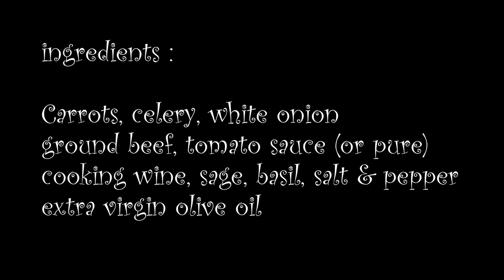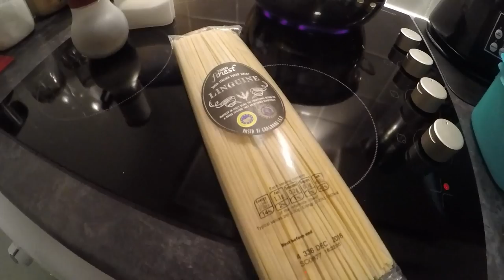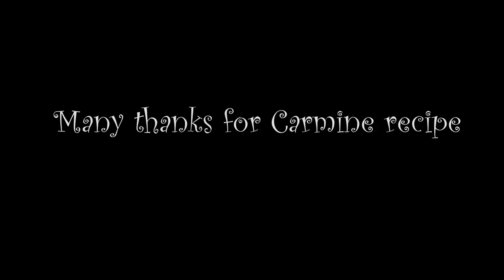Bolognese sauce (Linguine)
My italian colleague recipe